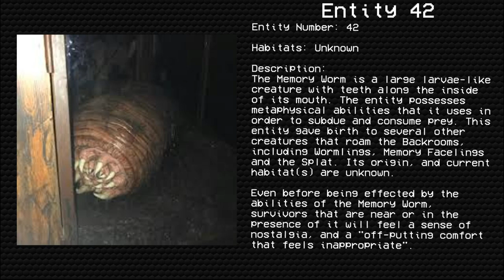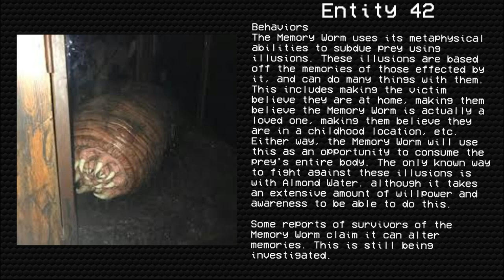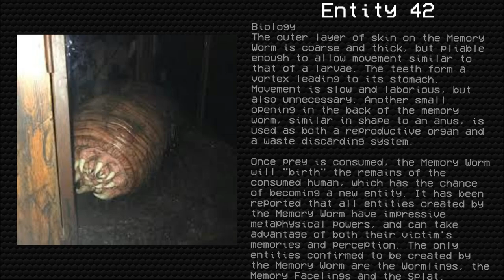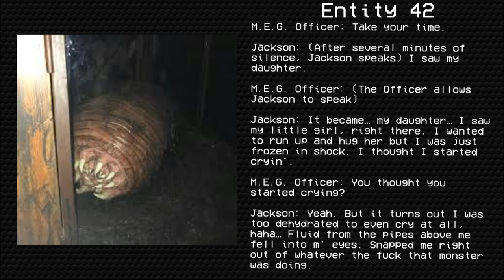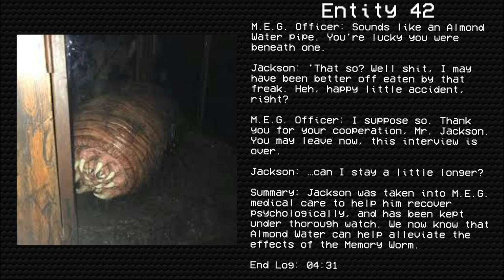Entity 42 "Memory Worm" | Entities of The Backrooms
Entity 42 of The Backrooms - "Memory-Worm"

I will be uploading Backrooms and Voidclusters readings typically daily

Original Author: 1000dumplings